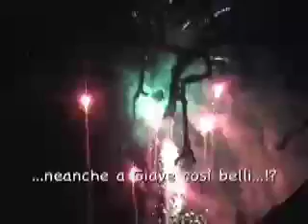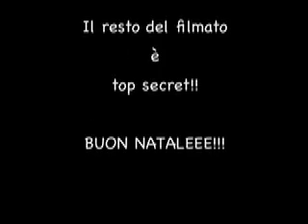Natale 2007 all' Ospedaletto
Vigilia di Natale festeggiata tra Amici all'Ospedaletto di Bonorva